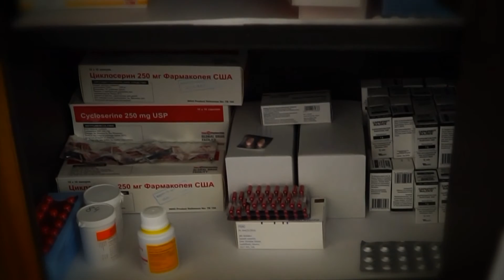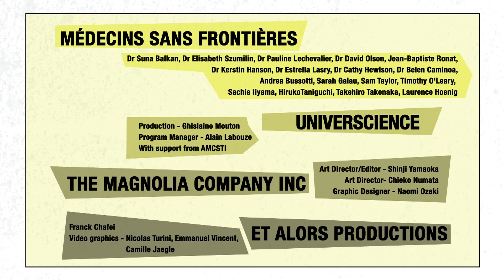KILLER DISEASES | Treating Tuberculosis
An introduction to 14 diseases commonly treated by MSF. In this video we look at how to treat tuberculosis.